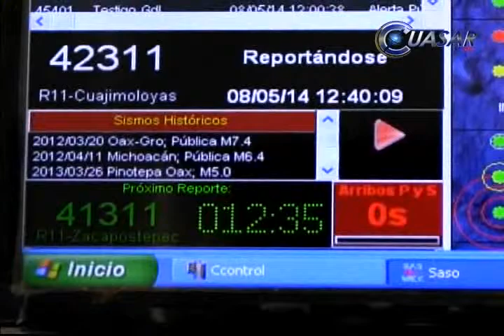Sin reporte de daños en Michoacán, por sismo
Sin reporte de daños hasta el momento, por el sismo en Michoacán, tras el sismo de 6.6 grados Richter, registrado al medio día de este jueves, con epicentro en Tecpan, Guerrero, informó Nicolás Alfaro Carrillo, director de Protección Civil estatal...